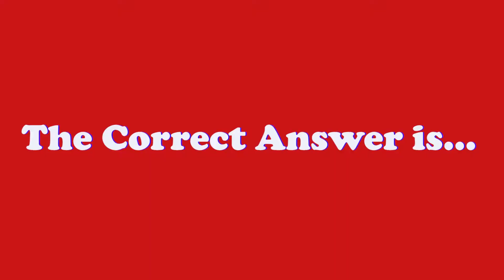Morning Announcements 9.25.18